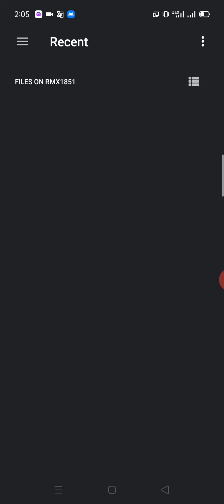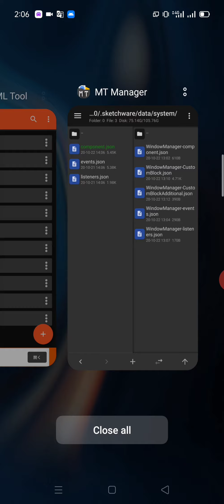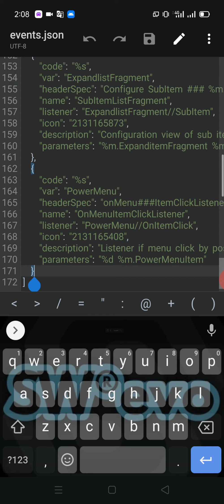Tutorial Add Component in Sketchware Pro